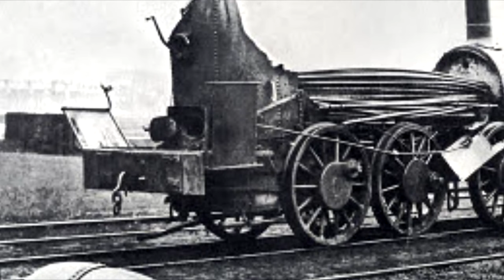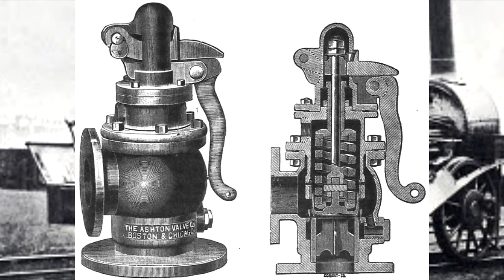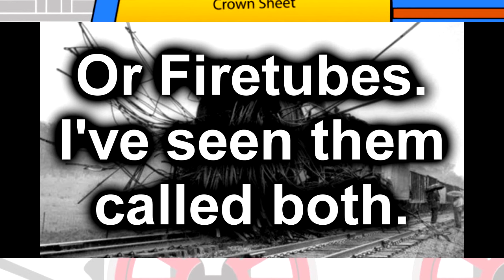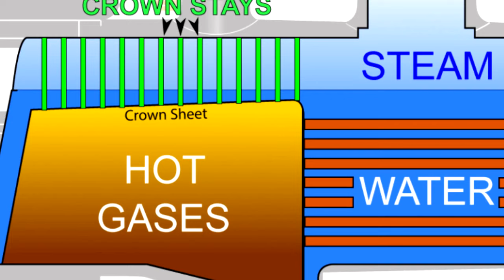Steam Trains Sometimes Have Bad Days 🚂 The Explosion of C&O 3020 🚂 History in the Dark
Why have steam engines just, seemingly at random, decided to explode? Well, it's pretty much never random. Join me as we go over the causes and preventive measures to avoid this kind of disaster.